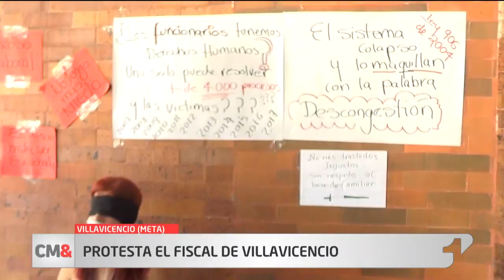Fiscal de Villavicencio denuncia recarga laboral que está afectando su salud